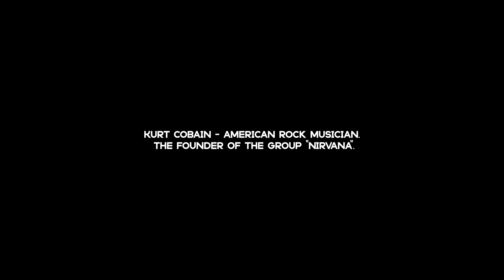Kurt Cobain - the voice of a generation that is silent forever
song: nirvana - something in the way